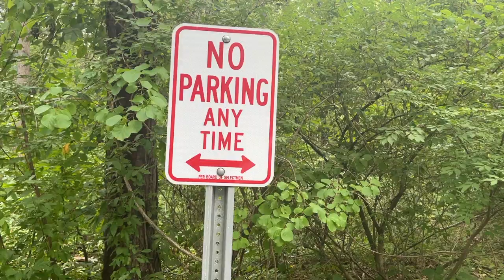50 RIDES 1 NATION - Litchfield Connecticut | NYC HOG | Sport Glide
Greetings "Calaveras",
In this video we take you to a windmill and two covered bridges in Connecticut in good company, 20+ bikes from our NYC HOG Chapter, it doesn’t get any better than that! We also did a lot of twisties thanks to our beloved Route 22, a hidden gem in the NY - CT area. Also, one of the bridges is part of Harley Davidson’s 50 Rides, 1 Nation initiative (Litchfield
Hills Loop, Northwest Connecticut) so a few members of the group will end up with a collectable coin to treasure that memory. Everything went according to plan except for the fact that we had to skip our ice cream visit to the Red Rooster… next time!

Saludos siempre en Vs.

If we like it, we say it. If we don't like it, we say it as well...

Our equipment:
Motorbikes: 2021 Harley Davidson Softail Sport Glide 107
Cameras: Insta360 One X2; GoPro Hero 7 Black ; Drift Ghost 4k+
Full Face Helmets: Shoei RF-1400
3/4 Face Helmets: AGV RP60 & Bell Custom 500
Bluetooth: Cardo Freecom 4X
Jackets: Rev'it Roamer Leather Jacket